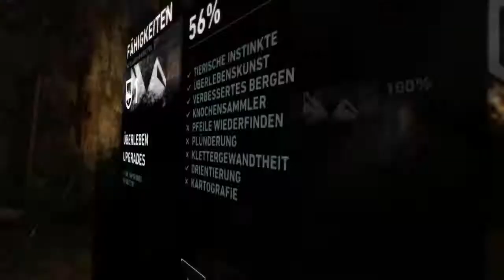Let's Play Tomb Raider (2013) [Part 24/ HD/ german] - In die Enge getrieben...